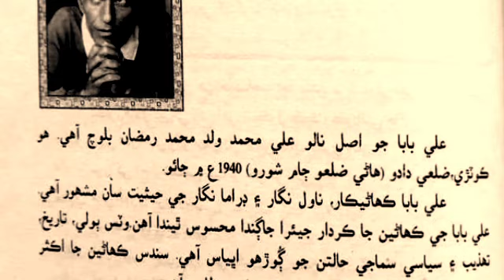Ali baba best writer information about his life مشھور ليکڪ علي بابا جي زندگي بابت اھم معلومات